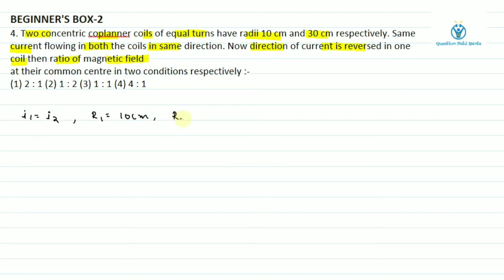Two concentric coplanner coils of equal turns have radii 10 cm and 30 cm respectively. Same current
Q 4 | Beginner Box 2 | Magnetic Effect of Current & Magnetism  | NEET
Change in the direction of current  will simply change the net magnetic field from sum to subtraction.